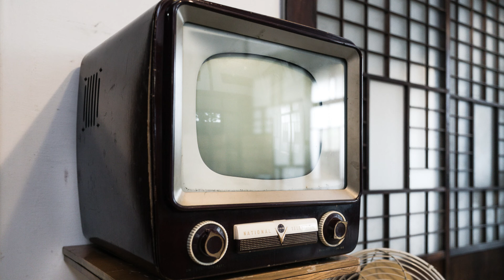朝ドラ「おむすび」第1週「おむすびとギャル」 ヒロイン橋本環奈、主題歌 はB'z「イルミネーション」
【物語】
平成元年生まれのヒロインが、栄養士として、人の心と未来を結んでいく“平成青春グラフィティ”。どんなときでも自分らしさを大切にする“ギャル魂”を胸に、主人公・米田結が、激動の平成・令和を思いきり楽しく、時に悩みながらもパワフルに突き進みます！

【出演者】
橋本環奈 仲里依紗 佐野勇斗 麻生久美子 宮崎美子 北村有起哉 松平健

【主題歌】B'z「イルミネーション」